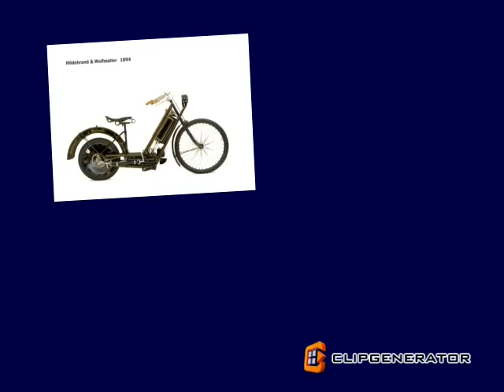100 years ago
100 years ago motor cycle models